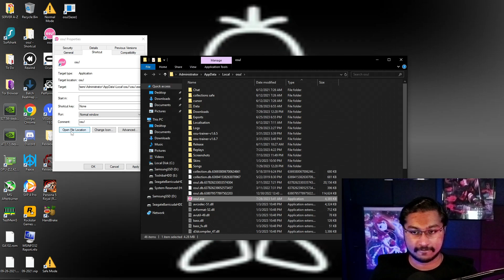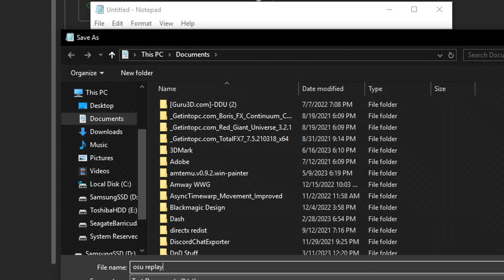RECOVER Your Lost osu! Replays INSTANTLY - Learn How NOW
Something a lot of osu! players in the community don't know about is how to restore replays that have gone missing in their game. This guide aims to provide two solutions that may allow players to recover what can be considered historical marks within their journey of improvement. After watching this video, you will be confident in being able to restore your previously thought gone replays. Your replays will no longer be gone and lost.

Code to paste into notepad (and save as .bat):
@echo off
set "account_name=YOUR_ACCOUNT_NAME_HERE"

rem Check if the osu! directory exists for the specified account
set "osu_dir=C:\Users\%account_name%\AppData\Local\osu!\Data\r"
if not exist "%osu_dir%" (
    echo osu! directory for account %account_name% not found.
    pause
    exit /b

rem Change to the osu! directory
cd /d "%osu_dir%"

rem Open all .osr files
for %%F in (*.osr) do (
    start "" "%%F"

echo All .osr files have been opened.
pause

TIMESTAMPS:
00:00 First Method
00:50 2nd Method
02:18 If that didn't work..
02:33 Outro